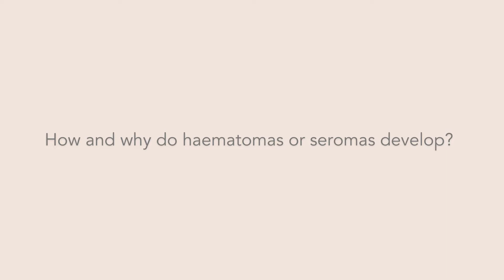Q&A: 'How and why do haematomas or seromas develop?'